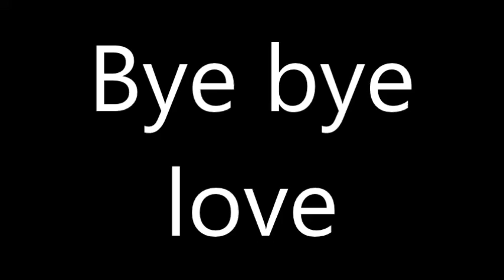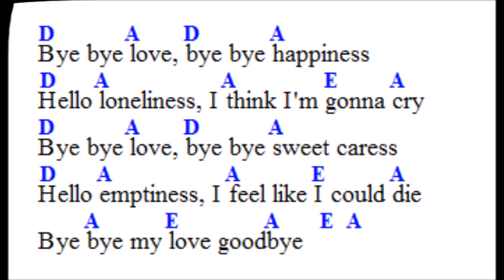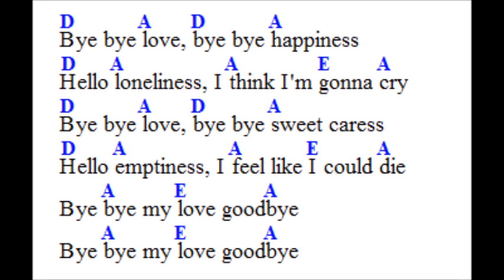Bye bye love